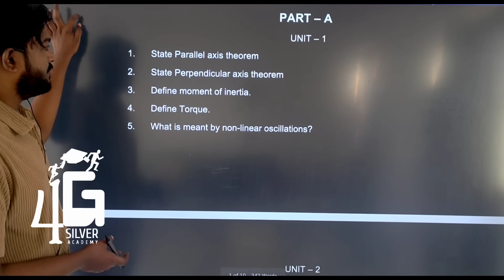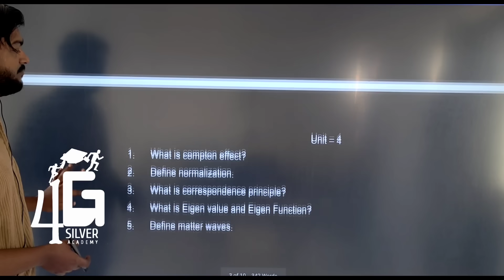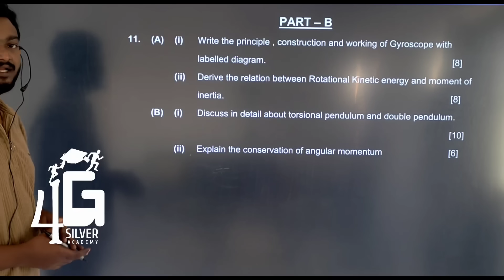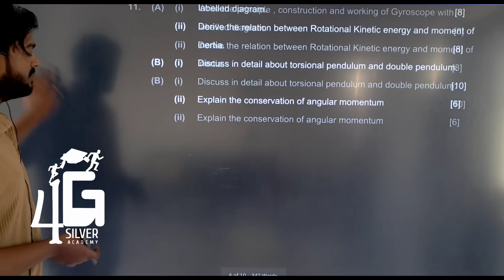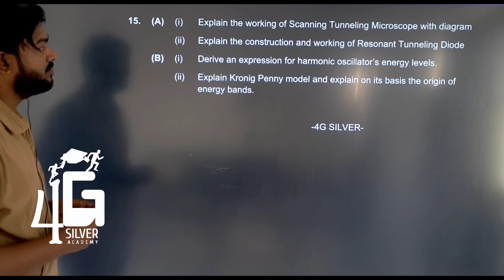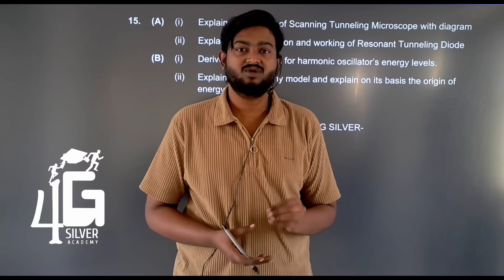Engineering Physics Important Questions | PH3151 | Semester 1 | 19/02/2025 Exam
Pending questions
Wait